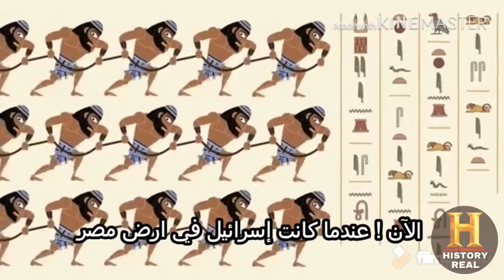Louis Armstrong _Go down Moses -مترجمة-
Louis Armstrong _Go down Moses